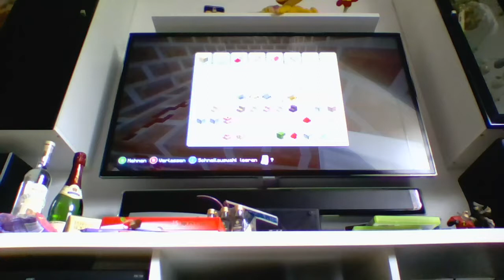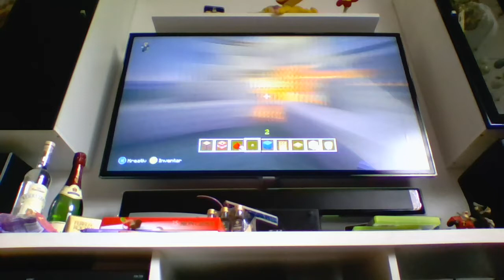Lava Test Minecraft Piston House 1 MOV Superhirn